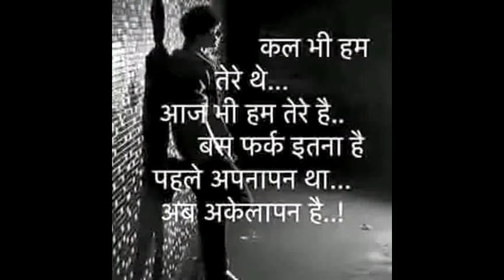kV k hero